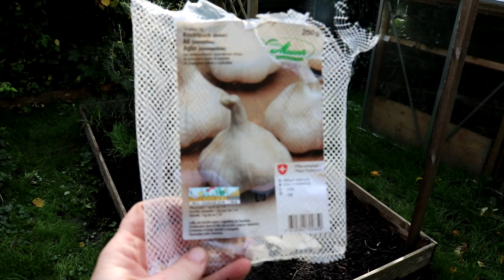Gartenarbeiten im Oktober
Die letzten Sonnenstrahlen ausnutzen und dem Dauerregen ausweichen. Ich mache meinen Garten Winterfest und bereite für die nächste Saison vor.